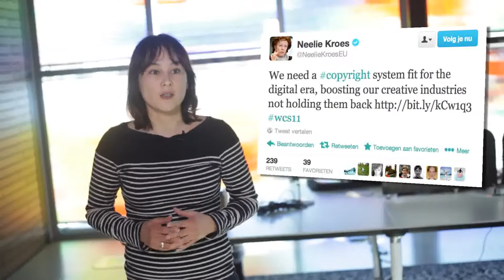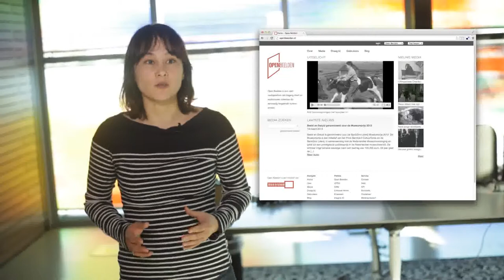Open culture Data-ad-hoc activity to solid network 🔴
Content by: Sebastiaan ter Burg (regie, montage, audio) / Nederlands Instituut voor Beeld en Geluid (producent)

Description: Part 1 of 4 videos about the Open culture Data network.

Description (more): Open culture Dates started ad-hoc end 2011, when the Dutch Institute for sound and vision, knowledge country and Hack the Government join hands beat with the aim to open up data in the cultural sector and to stimulate creative reuse. To do this, we organized a hackathon, which resulted in 13 Open culture Data apps, one of which (GlimwormIT Vistory of) the overall Apps for Netherlands competition won. After this successful half year there was a solid network formed of heritage professionals, copyright and open data experts, and developers. Open culture Data is supported by images for the future and Creative Commons Netherlands.
2: Open culture open up Data-data: master class and inventory benefits and risico'sDeel 3: Open culture Data app competition: results and lessons-learnedDeel 4: Open culture Dates-lessons-learned and future perspective this video is produced by the Dutch Institute for sound and vision in association with Knowledge country, within the framework of the images for the future large-scale digitization project.
Picture and sound is home to over 800,000 hours of radio, television, film and music from 1898 until now, and makes his collections open to diverse audiences, including media professionals, creative industries, education and the general public. Knowledge country working on social innovation and conducts research, provides advice and develops interventions for a strong knowledge-based society. Sound and vision and knowledgeland are both partner in images for the future, a large scale digitization project in which four institutions an important part of the audiovisual heritage of the Netherlands rescue through conservation and digitization. The digitized material comes as wide as possible available for education and the public.